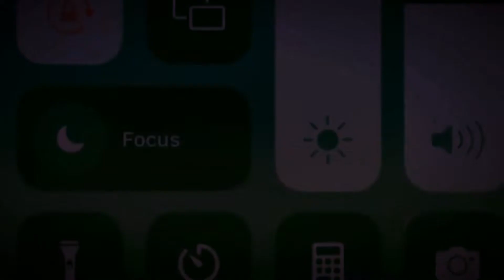Delvin Pérez St Louis Cardinals